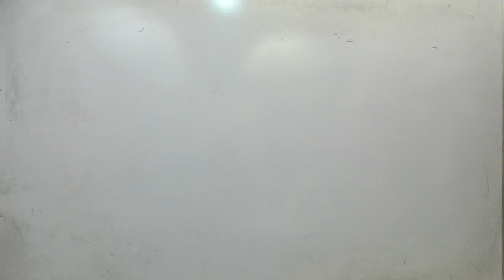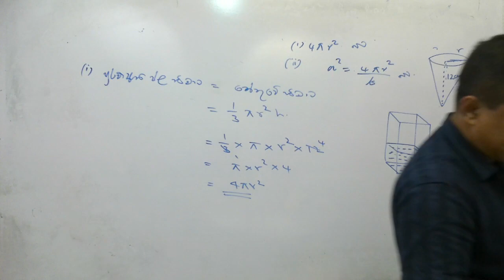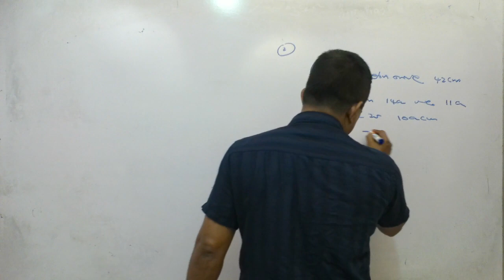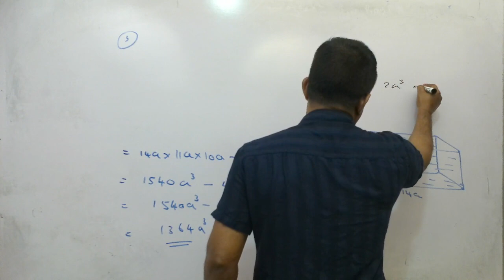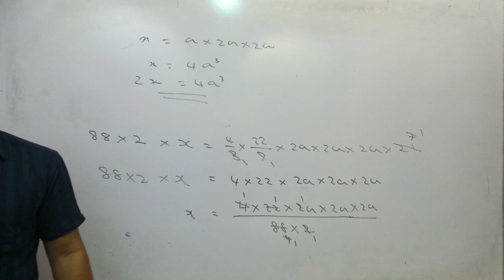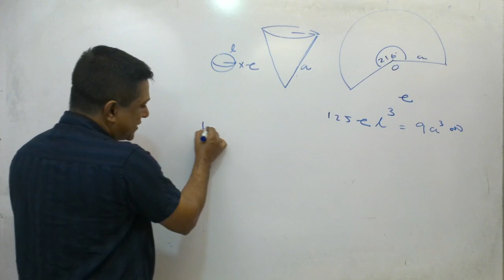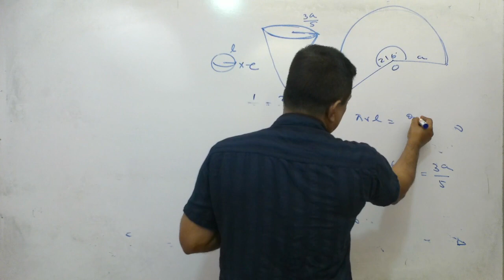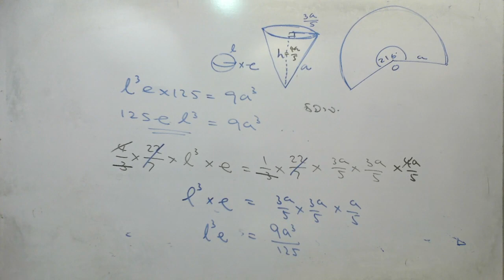11 was waragapalaya parmawa 7 2022 05 25